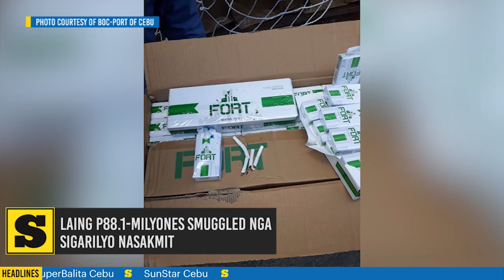NewsBits - Septiyembre 2, 2020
SMUGGLED SIGARILYO SAKMIT

Laing 88.1 milyones pesos nga balor sa smuggled nga sigarilyo gikan China ang nasakmit sa mga sakop sa Bureau of Customs sa pantalan sa Sugbo.
Kini ug uban pang mga balita sa NewsBits.